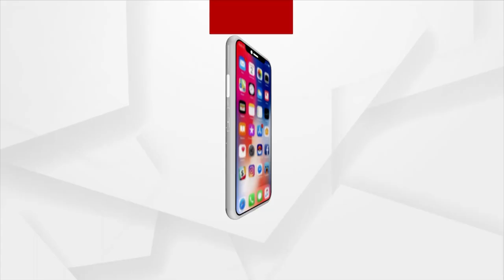Parliamentary Standing Committee To Discuss UCC Today